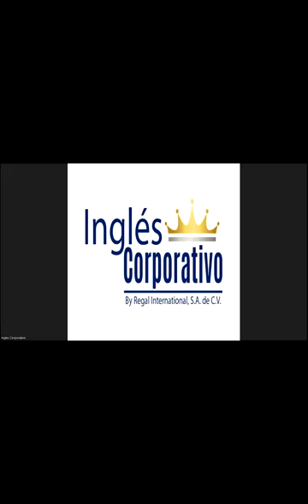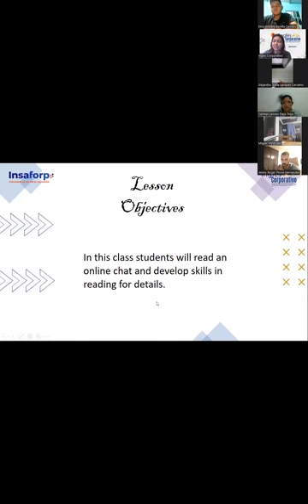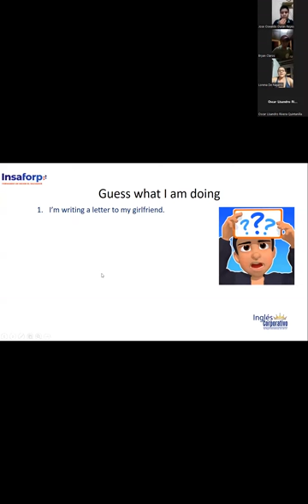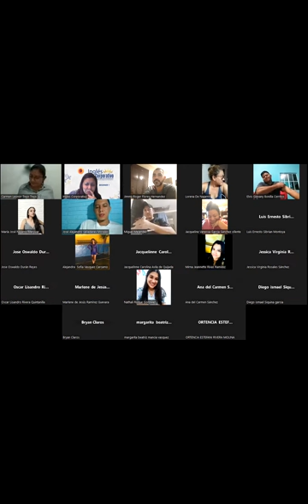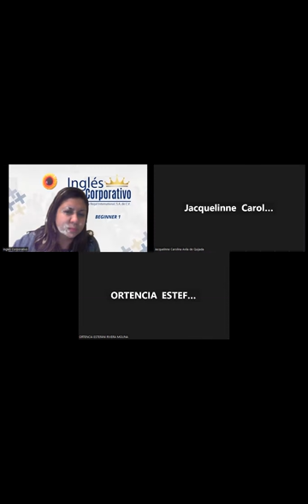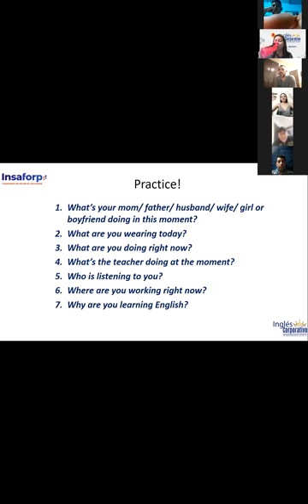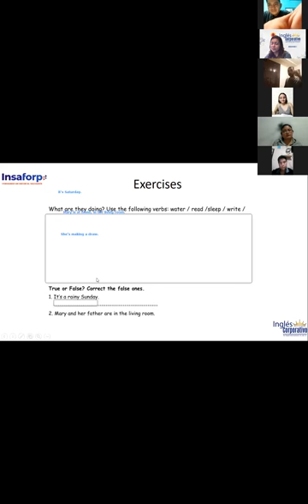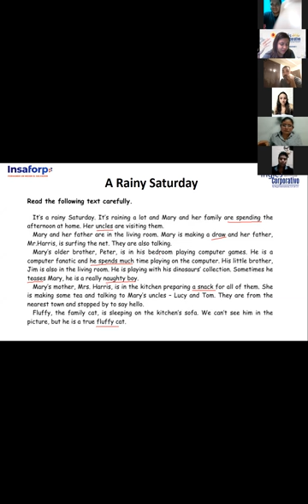Inglés Corporativo-Nov. 24-P1-Reading PRACTICE